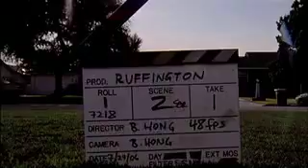Ruffington Film Test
This was one of the first times I shot motion picture film. This was shot on Super 16mm. I did not know then about mattebox reflections :) Pretty sure most of it was shot on Kodak 7218 Vision 2 500T.